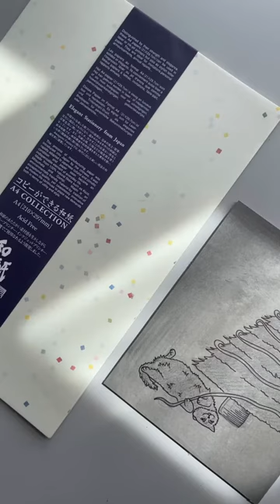Handmade Christmas Cards - Block Printing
GHAS staffer Leah Reilly made these beautiful Christmas cards out of:
🎄 AWAGAMI WASHI TANABATA (CONFETTI)
🎄 ESSDEE LINO BLOCK UNMOUNTD
🎄 AWAGAMI WASHI GLUE 100G
🎄 COLOURFIELD A4 PAPER 135G PISTACHIO
Get everything you need from Gordon Harris today to have a handmade Christmas this year.